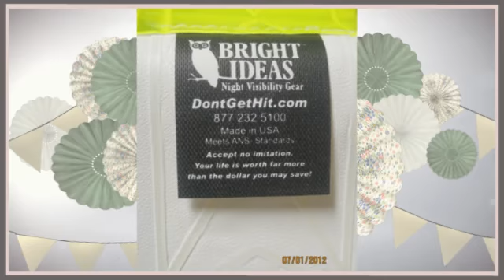Reflective Safety Promotions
DontGetHit.com Safety promotions are not only great visibility for your business but they are really visible. We use only top grade reflectors that really reflect. They are great for road, pedestrian and cyclist safety awareness.